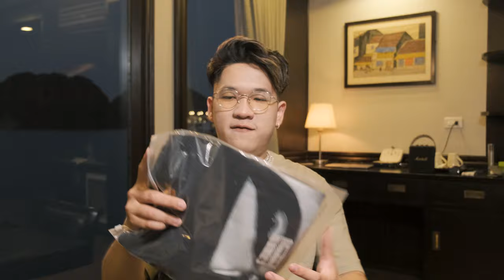Unboxing Summer 2022 | Những Sản Phẩm Dành Cho Mùa Hè